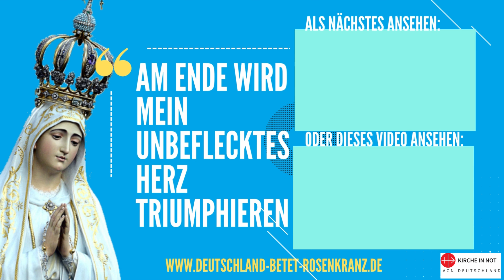Was soll ich denn beichten? [Folge 3] //Beicht-ABC// | Deutschland betet Rosenkranz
Die Heilige Beichte, etwas wovor viele wahrscheinlich Angst haben, jedoch ist diese Angst völlig unbegründet und davon spricht Pater David vom Paulinerorden aus Altötting in der dritten Folge vom Beicht-ABC! "Was soll ich denn beichten?"

Beim Beicht-ABC werden wir in 7 Folgen verteilt über die Fastenzeit,  von Pater David, alles über die Beichte erfahren.